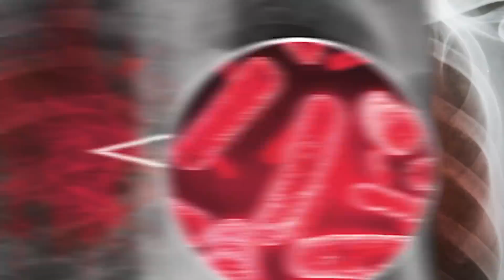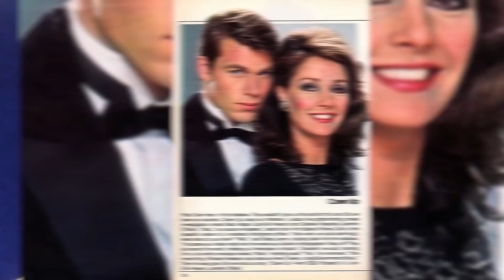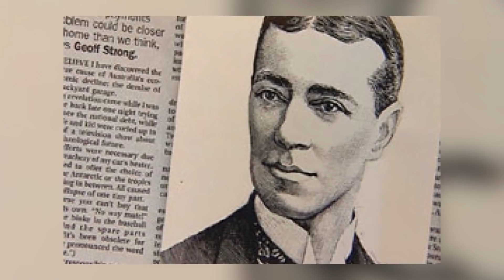Top 10 Cursed Performances That Went HORRIBLY Wrong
Top 10 Cursed Performances Gone Wrong | Marathon

Today we have tragic stories of cursed performances that went horribly wrong. These circus or freak show performances have a sad history. Join us today to listen to these true tragic tales of performances that didn't go according to plan. This is the Top 10 Cursed Performances That Went HORRIBLY Wrong.